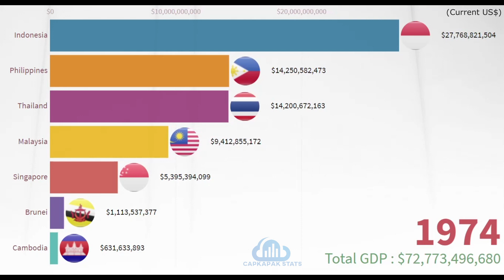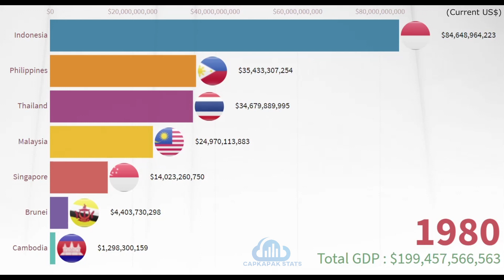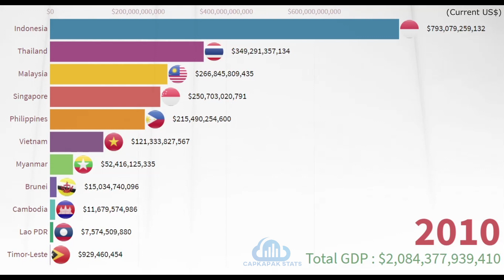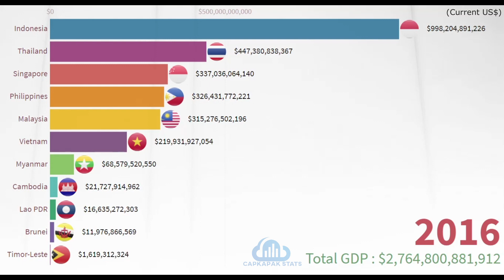South East Asia Economy || GDP by country 1960-2019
This video shows the South East Asia Economic growth GDP by year  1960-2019.
Data Source: World Bank national accounts data, and OECD National Accounts data

gdp per capita
gdp by country
gdp economic growth
the world’s largest 10 economies
top 10 economies
top country by gdp
us gdp
us gdp growth
economy
indonesia gdp
vietnam gdp
thailand
philippines
gdp ppp
top 10
gdp ranking 2019
gdp ranking 2018
gdp china 2019
ranking of gdp
gdp ranking 2018 world bank
world economy ranking
gdp by country ranking